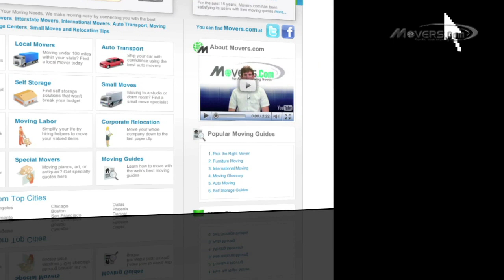How Movers Pack Pianos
Packing a piano is a delicate operation, so its best to leave it to the professionals. Still you should have an idea of whats going on when your moves pack your piano.